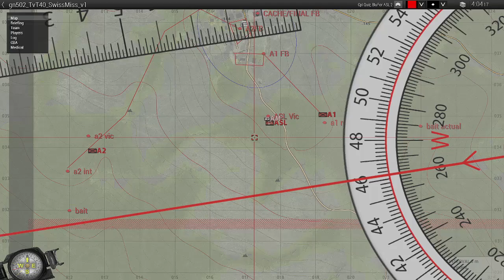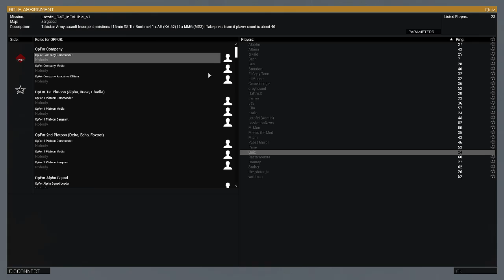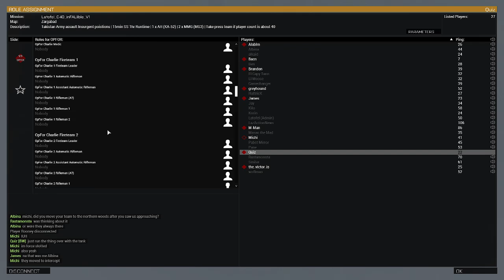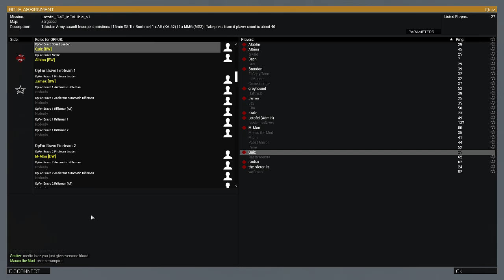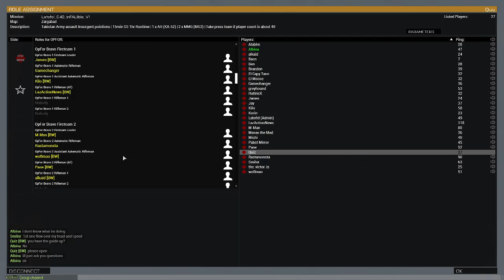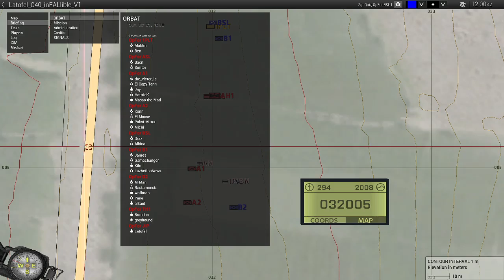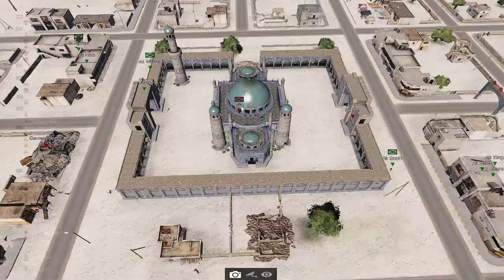Bourbon Warfare - Quiz Perspective - 1st TvT, CoOP, After Hours - 5/30/21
I get steamrolled by a tank in this TvT, shortly after remembering why I hate slotting LAT. In the CoOP, my squad has to assault a town, and I'm sure they were all well aware that this was only my second time as a solo SL. Sorry Bravo, we died very valiantly.